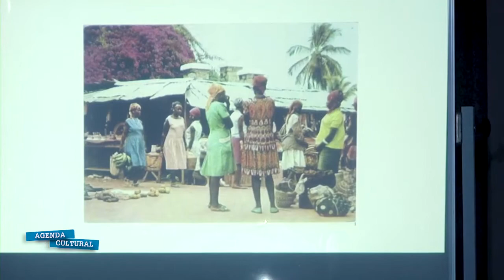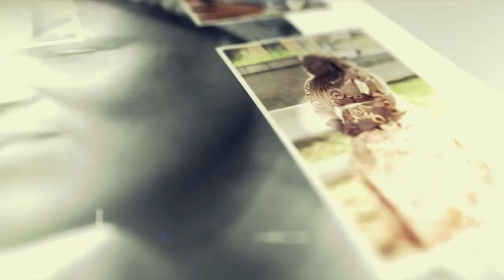Conferencia La mujer en Guinea Ecuatorial: imágenes, percepciones y nombres a través de la historia.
El Centro Cultural de España en Malabo, a través del Laboratorio de Recursos Orales, realizó una conferencia titulada: La mujer en Guinea Ecuatorial, imágenes, percepciones y nombres a través de la historia e impartida por Susana Castillo Rodríguez y Alba Valenciano Mañe.